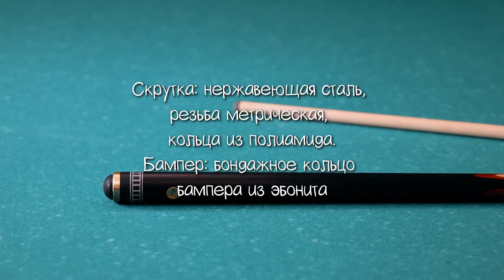Кий Бабочка Бориса Громова 2PC РП черный граб, обзор от Бильярд Групп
В этом видео обзор на Кий бабочка Бориса Громова 2PC РП черный граб.

Billiard-group  лидер в сегменте товаров для бильярдных  и игровых комнат, который с гордостью готов представить богатый ассортимент товаров для бильярда с самым конкурентным ценам. Будьте уверены, выбирая бильярд в частный дом, на дачу или в коттедж, Вы получите первоклассное обслуживание, огромный выбор по доступным ценам!

Проектируя интерьер бильярдной, тренажерной или игровой комнаты посмотрите наши видео обзоры о товарах и особенности использования.

Вы можете проконсультироваться с нашими менеджерами и сделать покупку в интернет магазине, а можете посетить наши выставочные залы.

г. Москва, Каширское ш д.78 к.6 с.3

г. Симферополь, ул. Севастопольская д.43B

г. Санкт-Петербург Свердловская наб., дом 60

г. Киров, ул Ленина, дом 198 к1

г. Липецк, ул Ангарская 32 а

Магазин в Армении г.Ереван, ул. Башинджахяна дом 188/3

Магазин в Грузии, г.Тбилиси, Вазисубани, Хуалинг Плаза Тбилисского Моря, павильон Б2